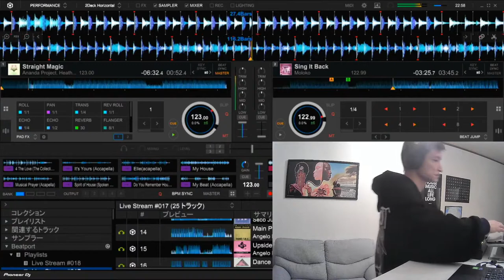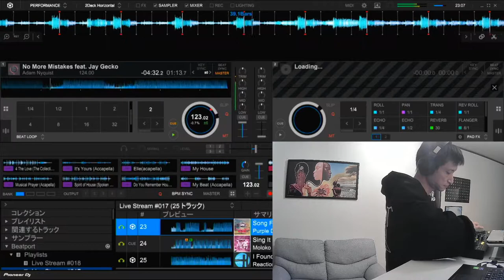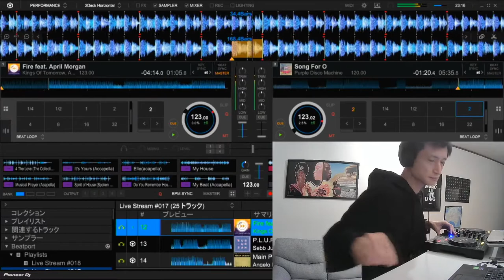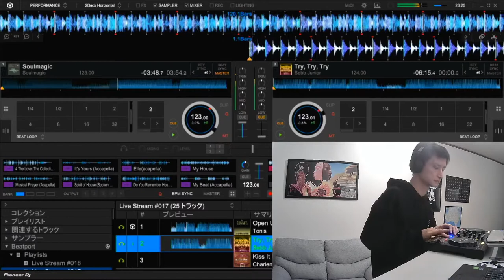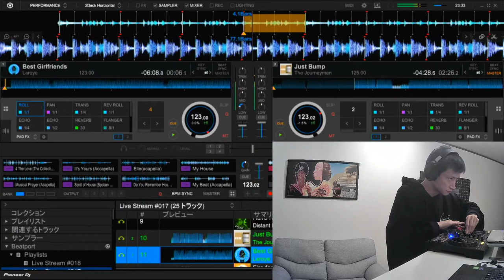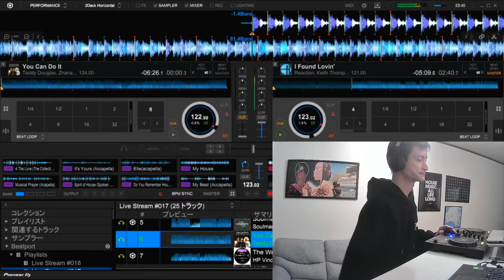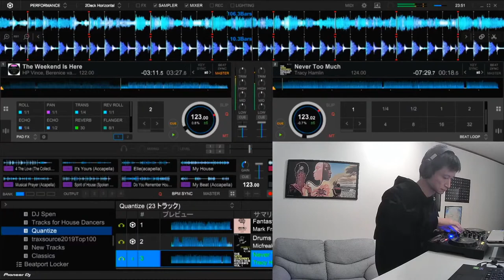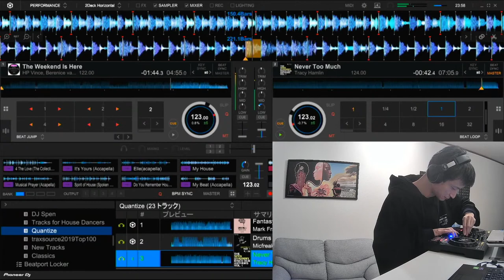Soulful House Mix | #17 | by Yuichi Inoue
Weekly mixshow every Friday 10PM EST (Saturday 11AM JST)

01.Straight Magic (Fizzikx Vocal Remix) - Ananda Project, Heather Johnson
02.P.L.U.R (Original Mix) - Sebb Junior
03.No More Mistakes feat. Jay Gecko (Dub Mix) - Adam Nyquist
04.Song For O (Original Mix) - Purple Disco Machine
05.Fire feat. April Morgan (Sandy Rivera & Laroye's Fire Funk Remix) - Kings Of Tomorrow
06.The Way (Random Soul Classic Mix) - Stereosoulz, Dutchican Soul
07.Soulmagic (Morten & Mikkel's Extended Jam) - Soulmagic
08.Try, Try, Try (Original Mix) - Sebb Junior
09.K-Jee (Joey Negro Philly) World Mix - AC Soul Symphony
10.Just Bump (Original Mix) - The Journeymen
11.Best Girlfriends (Dub Mix) - Laroye
12.I Found Lovin' (Eric Kupper Remix) - Reaction, Keith Thompson
13.You Can Do It (Teddy's Monday Night Mix) - Teddy Douglas, Zhana, Barbara Tucker
14.Main Piano (Original Mix) - Angelo Ferreri, Moon Rocket
15.The Weekend Is Here (Original Mix) - HP Vince, Berenice van Leer
16.Never Too Much (Spen & Thommy Club Anthem Mix) - Tracy Hamlin